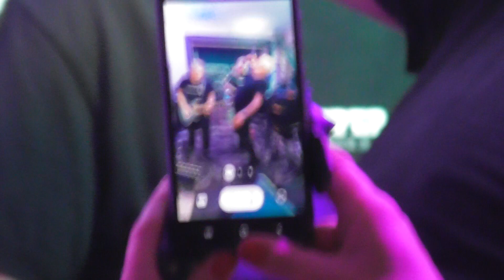Deeper Cut @ The Shire Kettering).27.7.24.06.